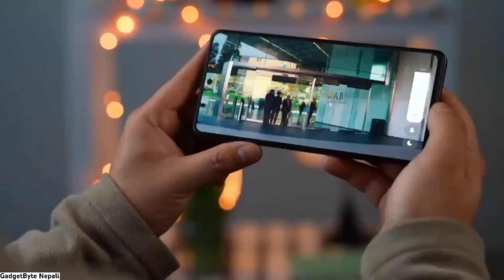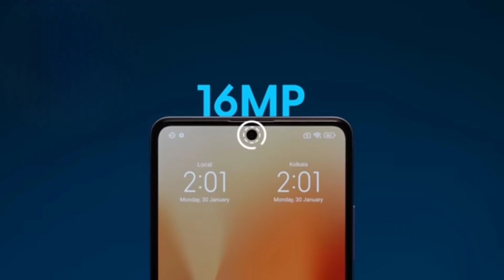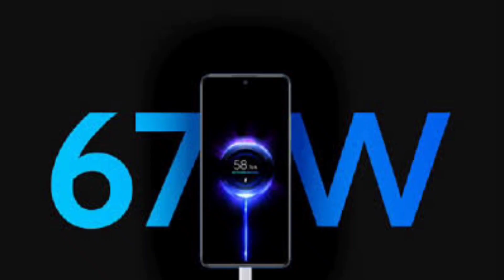Redmi Note 13 Pro 5G Price In Pakistan - Redmi Note 13 Pro Launch Date In Pakistan